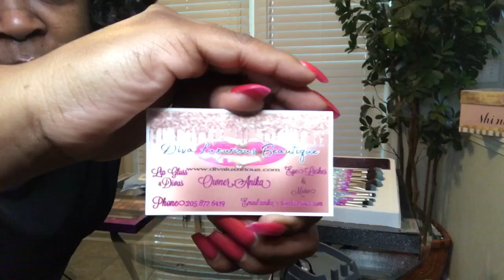I’M STARTING MY OWN BUSINESS| CHIT CHAT & ORGANIZE MY MAKEUP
How to start your own businesses you want to learn how to start your own business then watch this video. I learned that when you want something in life go for it. so here i am starting up my own business and still being able to chit chat with you guys about life, beauty tips and fashion. Which is a great way to engage more with your audience. howtostartyourownbusiness startabusiness # entrepreneurmotivation
Family IG:keepingupwiththeminors
Business IG:divaluxuriousbeautique